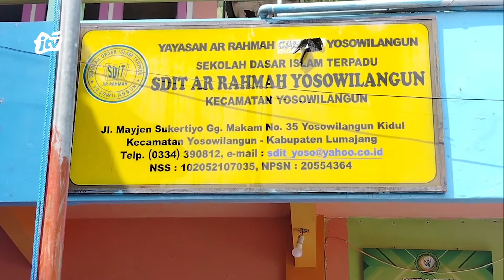MENABUNG LIMA TAHUN SISWA SD BELI KAMBING KURBAN